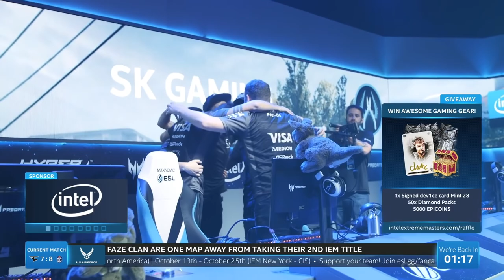CS:GO :- FaZe Clan vs OG - IEM New York 2020 - Grand Final [ Dust 2 ] Map 3